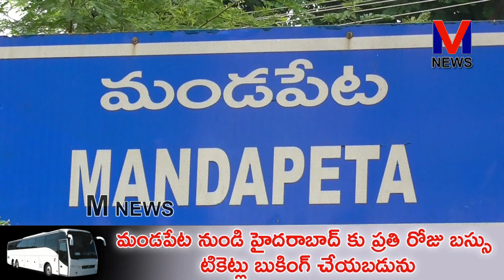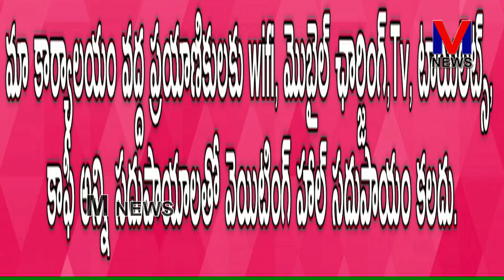కళాత్మక అతిసూక్ష్మమైన వుడెన్ తో తయారుచేసిన స్పూన్ తో గిన్నిస్ రికార్డు సాధిస్తా స్వర్ణకారుడు||M NEWS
కళాత్మక అతి సూక్ష్మ పరికరాలు తయారు చేస్తూ ఇప్పటికే దేశీయ అవార్డులు రివార్డులు పొందిన మండపేట పట్టణానికి చెందిన స్వర్ణకారుడు దొంతంశెట్టి బాల కోటేశ్వరరావు ఇప్పుడు గిన్నిస్ బుక్ ఆఫ్ వరల్డ్ రికార్డు కోసం అతి సూక్ష్మమైన వుడెన్ తో స్పూన్ తయారు చేసి గిన్నిస్ రికార్డు వారి నియమ నిబంధనల మేరకు తయారు చేసి వారికి పంపిస్తున్నారు...|| M NEWS TELUGU